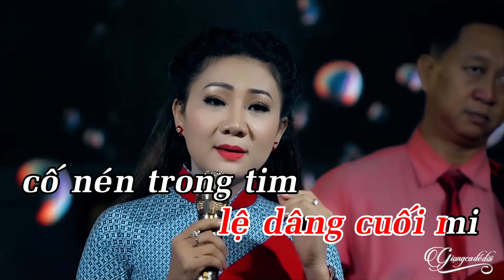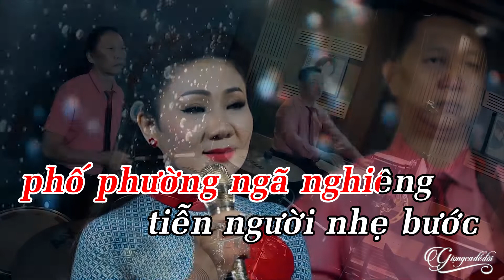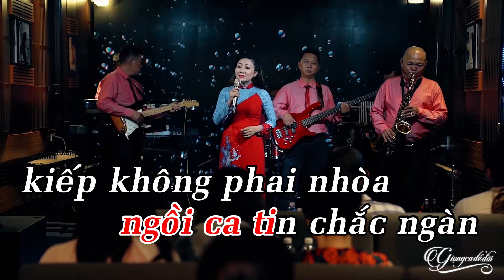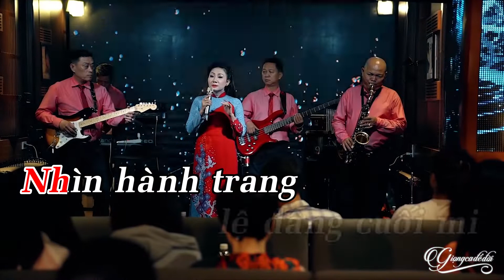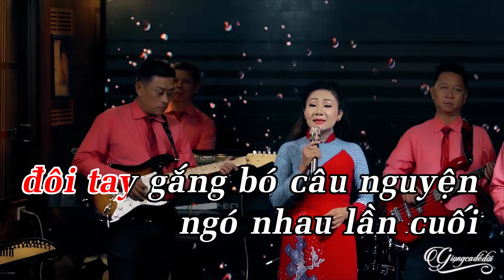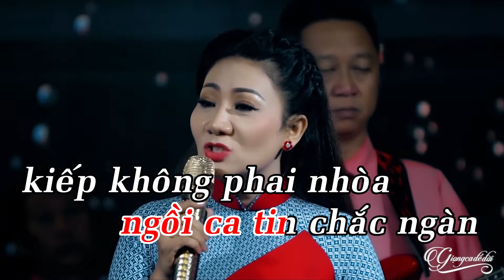Karaoke Trước Giờ Tạm Biệt Tone Nữ Thúy Hà | Karaoke Giọng Ca Để Đời